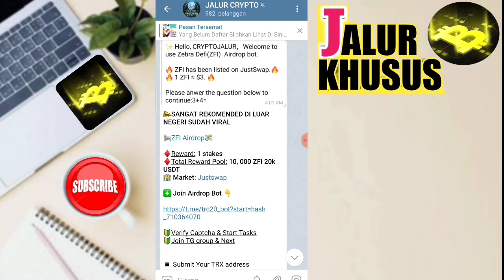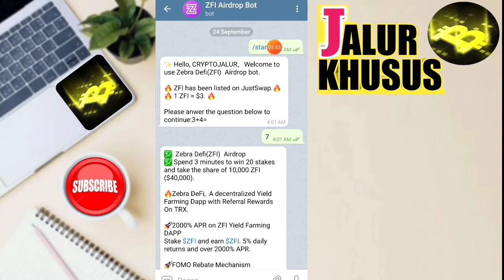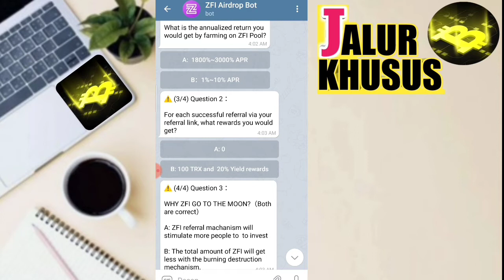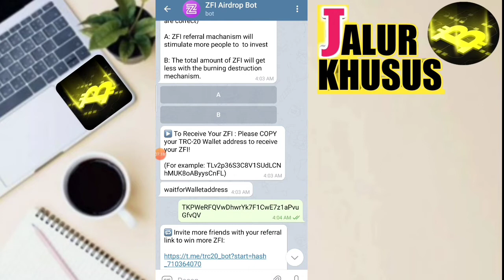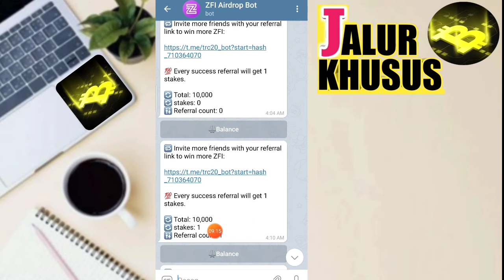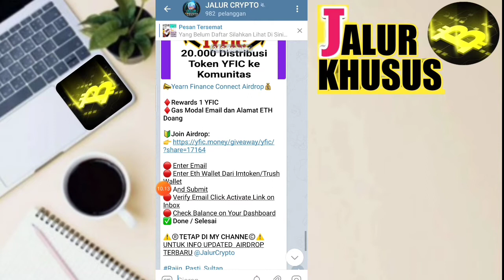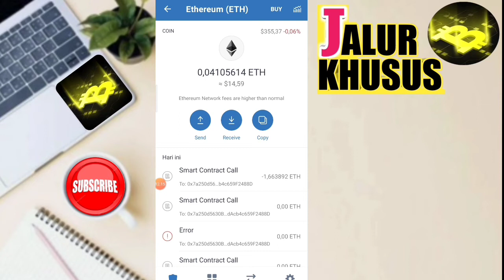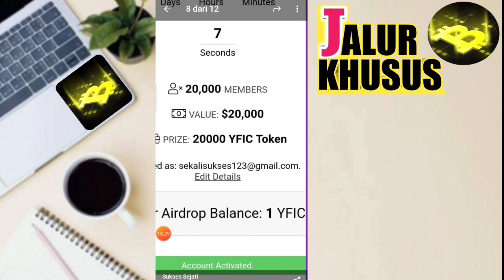Aplikasi Penghasil Uang 2020 Total Hadiah 450 Juta | Buruan Daftar Sebelum Event Nya Selesai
SATU
Link Register 👇
👉 Untuk Airdrop ZFI Sudah End/Selesai. Kawan" Bisa Ikuti Airdrop Yang ke 2

   DUA
LINK Register 👇

CARA DAFTAR DOMPET TERUS WALLET
sekip sampai ke menit 2:50

Untuk 3 Pemenang Masing" Mendapatkan 10K

YOUTUBE JALUR KHUSUS
➡️COMENT + NO HP DANA

Info Pemenang Akan Di Umumkan Saat Upload Video Terbaru. Di Channel Telegram JALUR KHUSUS

VIDEO SANGAT REKOMENDED